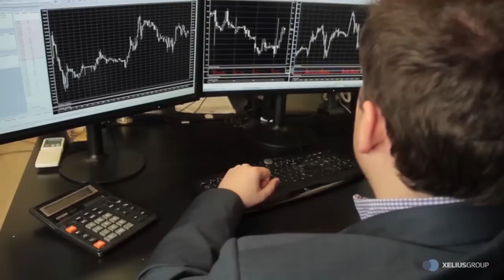Xelius Group - Покупка валюты напрямую на бирже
«Фондовый рынок США» - новый курс обучения от Xelius Group для тех, кто всерьез намерен попробовать себя на NYSE, NASDAQ или CME. Записывайтесь по ссылке

Трейдинг на миллион" - ОБУЧЕНИЕ ТРЕЙДИНГУ от ведущих трейдеров России! Количество мест ограничено! Успейте записаться по ссылке